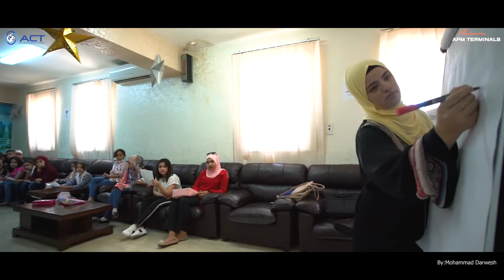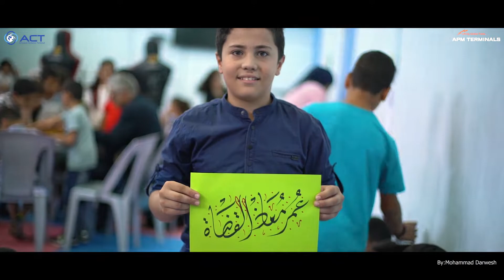Summer club activities for ACT employees’ kids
فعاليات النادي الصيفي لأبناء موظفي شركة ميناء حاويات العقبة